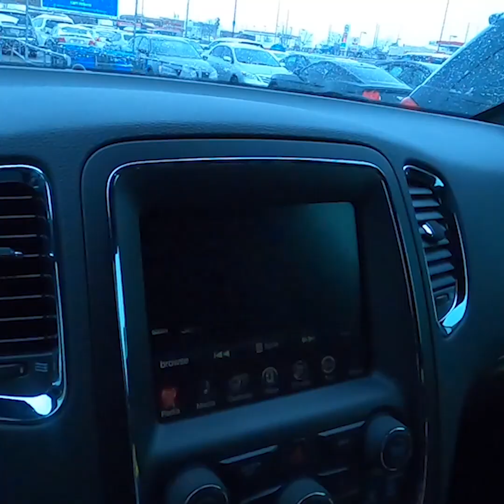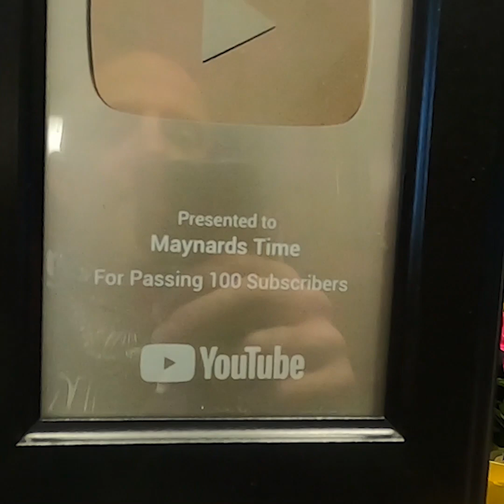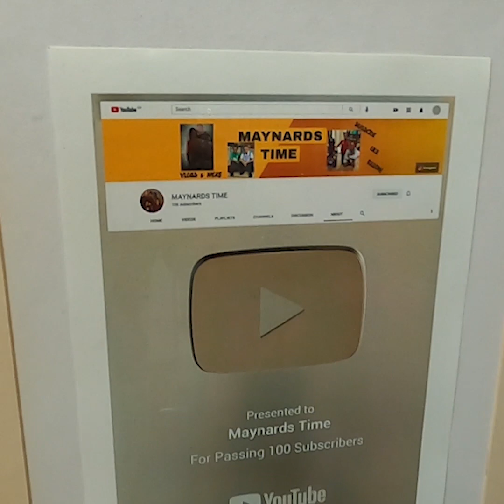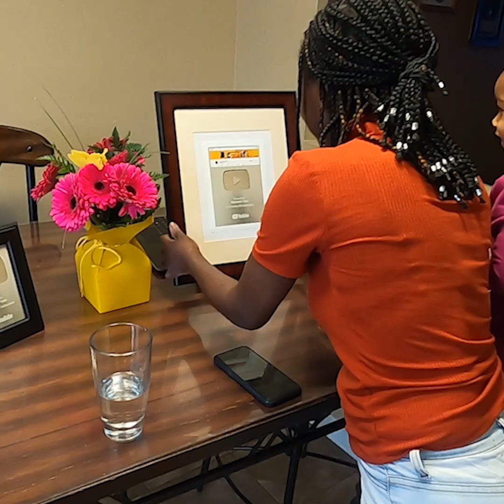Husband Gave Wife Her Own Youtube Play Button | Must Watch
Another awesome video that I  hope you guys enjoy. After reaching 100 subscribers, my husband bought me my own play button and it was so thoughtful and heart felt Reaching 100 subscribes is a big milestone for any new Youtube channel , and I am truly grateful for that, and my play button😁😁.Working hard for a real one😊.

MAYNARD FAMILY
xoxoxoxo